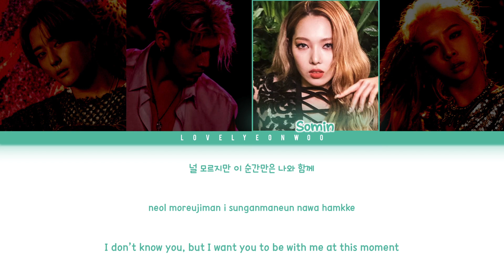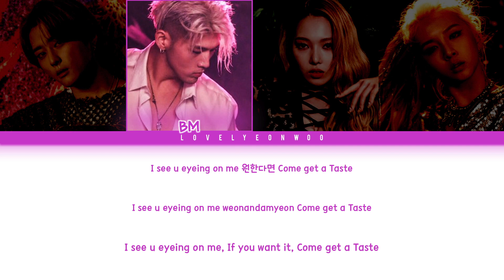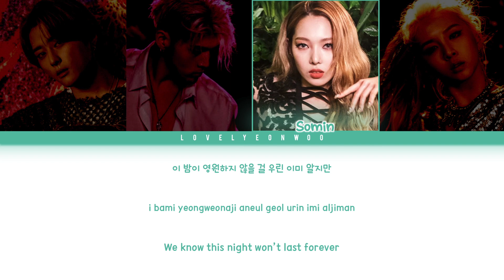KARD (카드) – Bomb Bomb (밤밤) Lyrics (Color Coded Han/Rom/Eng)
Artist: KARD (카드)
Song: Bomb Bomb (밤밤)
Album: ‘밤밤(Bomb Bomb)’ Digital Single

Members: J.Seph, BM, Somin, Jiwoo
My bias: Jiwoo

ENG: DSPmedia/lovelyeonwoo

Don’t reupload.